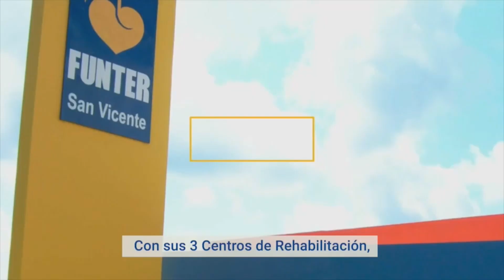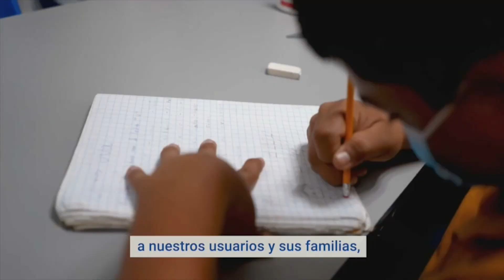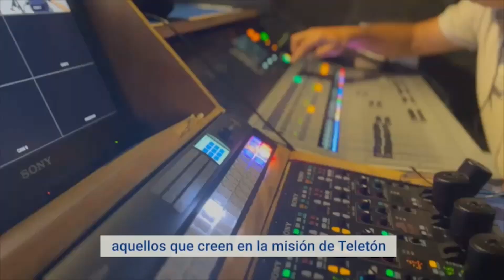NOTA TELETÓN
Tenemos importante información que compartir con ustedes.